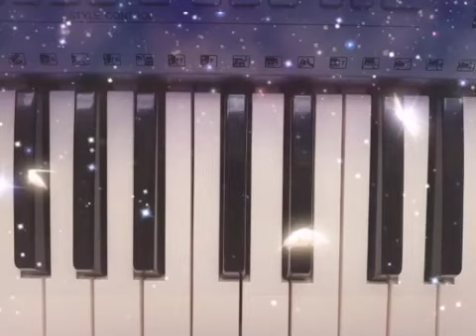SENDERO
Categorías
Instrumental
Orquestada
Electrónica
Romántica
Original
Lírica